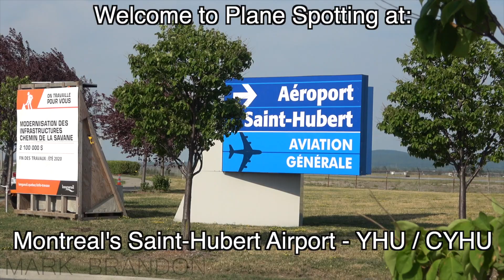Montreal's THIRD airport: Spotting at Saint-Hubert (YHU)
What was once Montreal's first airport many years ago has now became our third airport. Montreal's Saint-Hubert is mainly used for General Aviation and charter flights but they also have commercial service with Pascan Aviation that serves Quebec.
Many charter companies call YHU their home, and I always enjoy spotting here! I hope you Enjoy the video - Its great to be back!

ATC Included!

Airport: Montreal Saint-Hubert Longueuil Airport - YHU / CYHU

Features:
1) 00:10 - Pascan Aviation / British Aerospace Jetstream 32 (JS32) / C-FPSC / To Québec City (YQB)
2) 1:24 - Air Creebec / Bombardier Dash 8-102 (DH8A) / C-GTCO / From Montreal-Trudeau (YUL)
3) 2:01 - MAX Aviation / Beechcraft B100 King Air (BE10) / C-FOGP / To Sept Îles (YZV)
4) 3:06 - Pascan Aviation / British Aerospace Jetstream 32 (JS32) / C-GPPS / To Mont-Joli (YYY)
5) 4:18 - Air Creebec / Bombardier Dash 8-102 (Q100) / C-GTCO / To Rouyn (YUY)
6) 5:32 - Aviation Dalton / Piper PA-46-500TP Malibu (PA46) / C-GTMN / To Natashquan (YNA)
7) 6:40 - airmedic / Pilatus PC-12/47E (PC12) / C-FUAM / To Montreal-Trudeau (YUL)
8) 8:04 - airmedic / Pilatus PC-12/45 (PC12) / C-GAWP / To La Romaine (ZGS)
9) 9:33 - Pascan Aviation / British Aerospace Jetstream 32 / C-FPPA / To Quebec City (YQB)
10) 11:04 - Private / Piper PA-32-300 (PA32) / C-GOZG / To Gatineau-Ottawa (YND)
11) 12:13 - RCAF / Bombardier CC-144 Challenger (CL60) / 144617 / From CFB Trenton (YTR)
12) 12:49 - Chrono Aviation / Pilatus PC-12/45 (PC12) / C-GMQZ / From Quebec City (YQB)
13) 13:25 - Parked Planes / Pascan Aviation New Livery JS32 (C-GUSC), 13:32 - MAX Aviation BE10
14) 13:39 - Panorama Aviation / Pilatus PC-12/47 / C-GDTL / To Quebec City (YQB)
15) 14:16 - Sûreté du Québec (Police) (SQ) / Bell 412EP (B412) / C-GSQL / To Saint-Hubert (YHU)
16) 15:07 - Montreal Flying Club / Cessna 150M (C150) / C-GKSA / To Saint-Hubert (YHU)
17) 15:26 - Montreal Flying Club / Bellanca 8KCAB Decathlon (BL8) / C-GVPV / To Saint-Hubert (YHU)
18) 16:54 - Parked Plane / Pascan Aviation / Saab 340B (SF34) / N343CJ
19) 17:15 - Pascan Aviation / Pilatus PC-12/47E / C-GJVM / To Saint John (YSJ)
20) 17:45 - MAX Aviation / Beechcraft B100 King Air (BE10) / C-GPJL / To Schefferville (YKL)
21) 18:06 - Chrono Aviation / Beechcraft B900D (B190) / C-GXCA / To Baie-Comeau (YBC)
22) 18:31 - RCAF / Bombardier CC-144 Challenger (CL64) / 144617 / To Kingston (YGK)
23) 18:56 - Chrono Aviation / Boeing 737-2T4(Adv.) (B732) / C-FYPN / To Montreal-Trudeau (YUL)
24) 19:25 - Sûreté du Québec (Police) / Bell 412EP (B412) / C-GSQL / From Saint-Hubert (YHU)
25) 19:59 - airmedic / Pilatus PC-12/47E / C-FMAO / To Chisasibi (YKU)
26) 20:57 - Private / Cessna 172L (C172) / C-FEWV / From Unknown
27) 21:19 - RCMP / Cessna 208B Grand Caravan (C208) / C-FRPH / From Saint-Hubert (YHU)
28) 21:52 - Chrono Aviation / Boeing 737-2T4(Adv.) (B732) / C-GTVO / To Quebec City (YQB)
29) 22:25 - airmedic / Pilatus PC-12/47E / C-GYBX / To Sept Îles (YZV)
30) 22:53 - Chrono Aviation / Boeing 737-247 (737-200C) / C-FBIM / To Iqaluit (YFB)
31) 23:28 - Pascan Aviation / Pilatus PC-12/47E / C-GJVM / From Saint John (YSJ)
32) 24:12 - RCAF / Bell CH-146 Griffon (B412) / 146429 / From Saint-Hubert (YHU)
33) 24:44 - Air Creebec / Bombardier Dash 8-102 / C-GTCO / From Rouyn (YUY)
34) 25:36 - Montreal Flying Club / Piper PA-44-180 (PA44) / C-GLKT / To Saint-Hubert (YHU)
35) 26:01 - Cargair / Piper PA-23-250 Aztec (PA23) / C-GPAV / To Rivière-du-Loup (YRI)
36) 27:07 - Air Creebec / Bombardier Dash 8-102 / C-GTCO / To Montreal-Trudeau (YUL)
37) 27:48 - Panorama Aviation / Pilatus PC-12/45 / C-GHPF / From Alma (YTF)
38) 28:35 - Pascan Aviation / British Aerospace Jetstream 32 / C-GPPS / From Bagotville (YBG)
39) 29:08 - Chrono Aviation / Pilatus PC-12/45 / C-GICR / From Kuujjuaq (YVP)
40) 29:47 - airmedic / Pilatus PC-12/47E / C-FUAM / To Waskaganish (YKQ)
41) 30:52 Private / Ultimate 10-200 (UL10) / C-FFFU / From Unknown
42) 31:39 - Pascan Aviation / British Aerospace Jetstream 32 / C-FPSC / From Quebec City (YQB)
43) 32:15 - Private / Ultimate 10-200 (UL10) / C-FFFU / From Unknown
44) 33:44 - Cargair / Piper PA-23-250 Aztec (PA23) / C-GXIT / From Saint-Hubert
45) 34:15 - RCAF / Bell CH-146 Griffon (B412) / 146430 / From Saint-Hubert
46) 35:07 - Chrono Aviation / Beechcraft 1900D (B190) / C-GXCA / From Kuujjuaq (YVP)

liveatc.net

*RCAF = Royal Canadian Air Force / Canadian Armed Forces
*RCMP = Royal Canadian Mounted Police (Federal Police)
*SQ = Sûreté du Québec (Provincial Police)